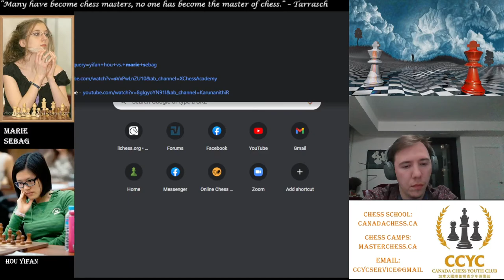How to Surprise Any Player || Hou Yifan vs. Marie Sebag || Chess Story Series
A player surprised is half beaten, and in this story, we get to see just how strong players can trick their opponents away from the expected. Through sacrifices and sneaky queen moves, Hou Yifan shows why she's one of the most accomplished female players of all time.